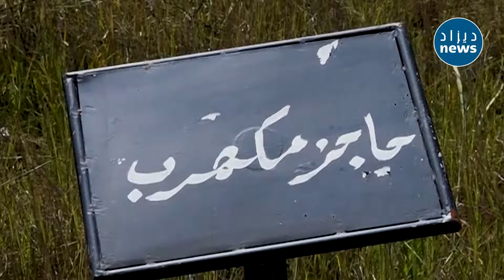شاهدوا...سحر وجمال الساحل الجزائري🇩🇿 وطبيعته الخلابة بمدينة القالة ولاية الطارف😍😍